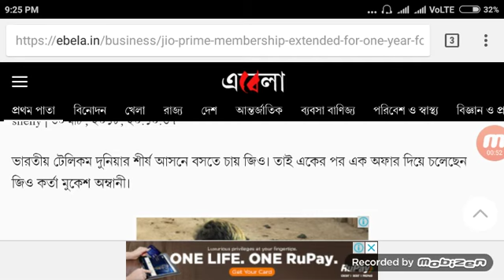FREE 1 YEAR JIO - Prime Membership till 2019 | Biggest Exclusive Offer Reliance JIO Old Prime Users